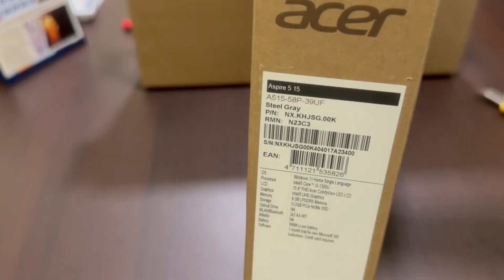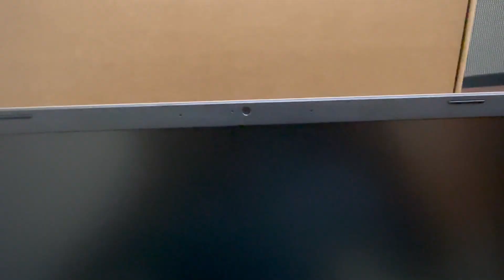Unboxing Acer Aspire 5 A515 58P Core i3 13th Gen Laptop